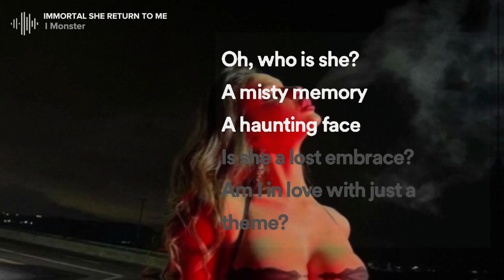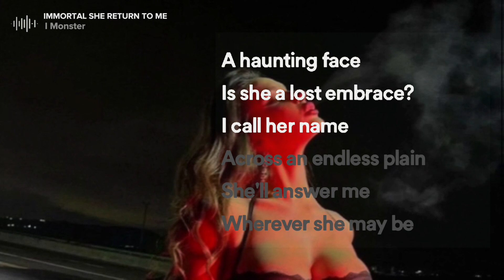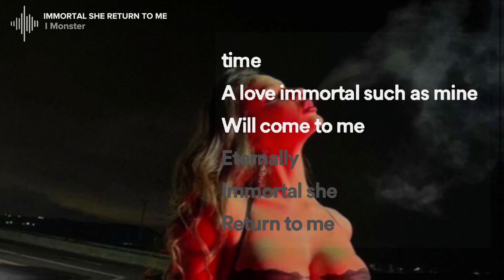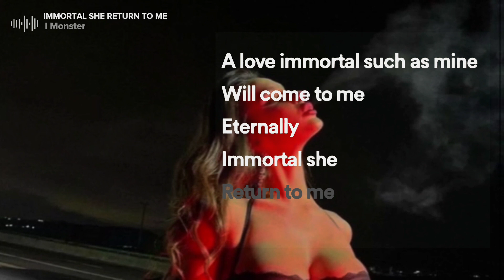"Immortal she return to me" (Lyrics) - I Monster_Who's She?